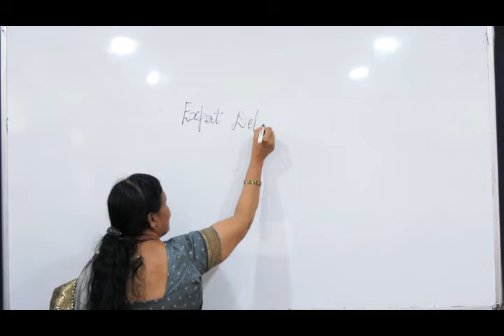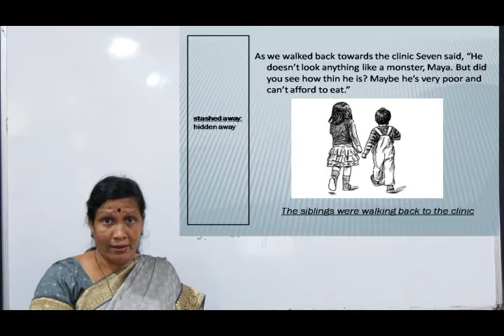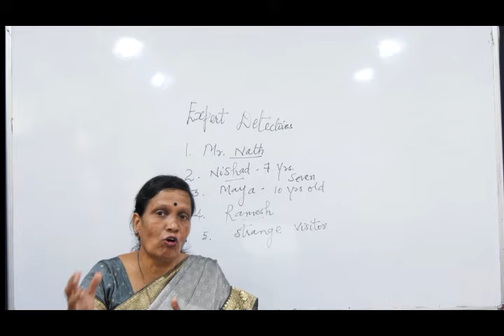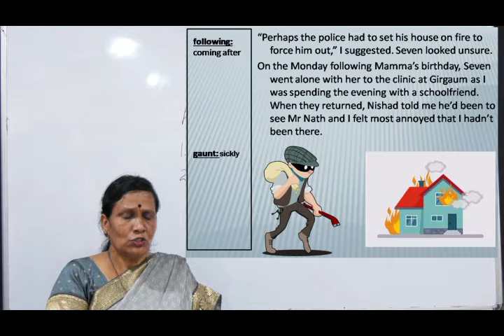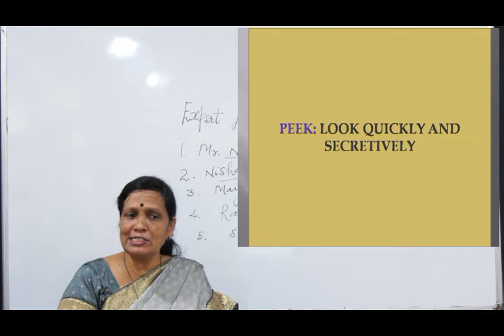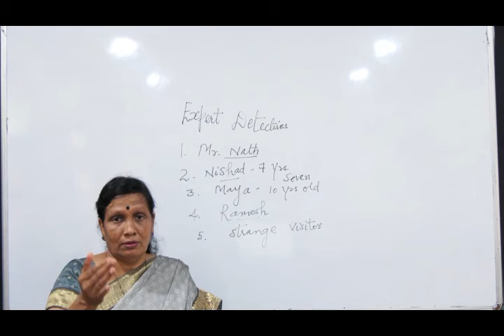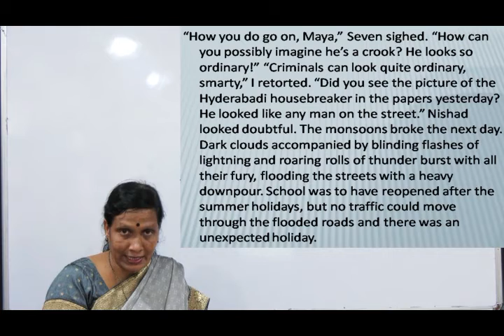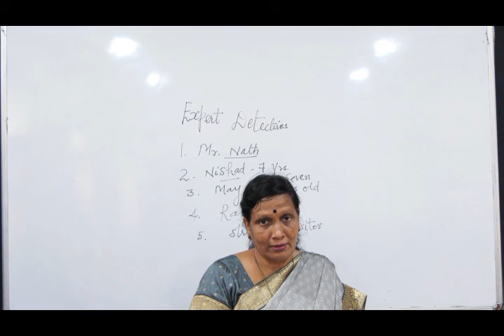Class 7 English - Expert Detective Part 1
Geetha Naveen Bhat, GTT